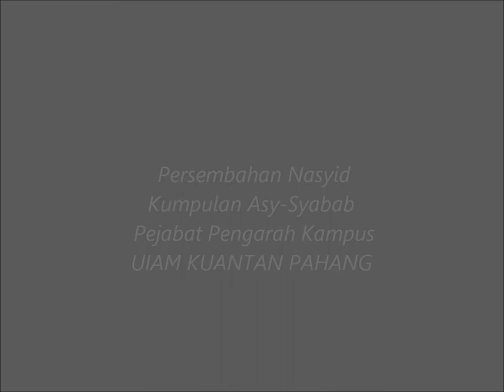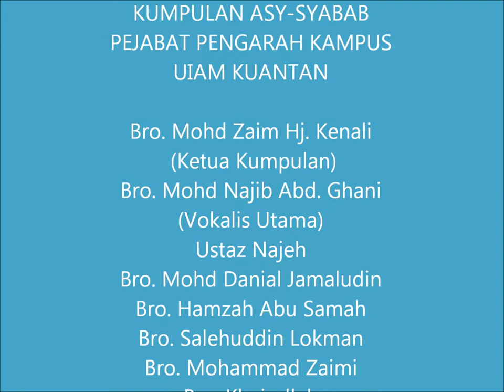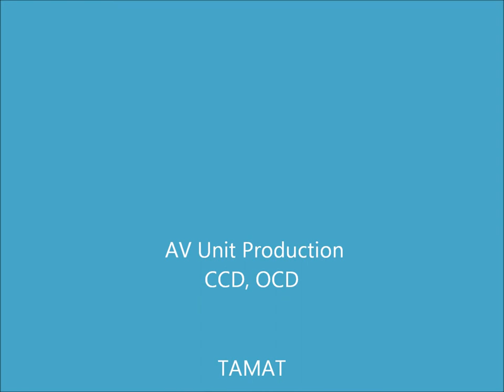As-Syabab - Teman Sejati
Special performance during Farewell & Welcoming Gathering for Tuan Hj Mohamad Azmi Ismail & Sr. Norhafiza Zainon by As-Syabab nasyeed group from Office of the Campus Director.